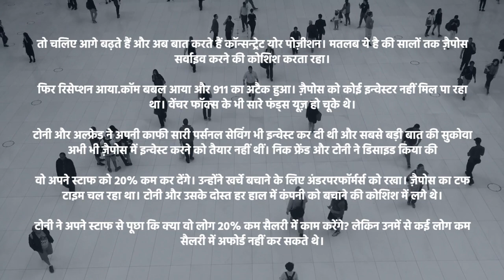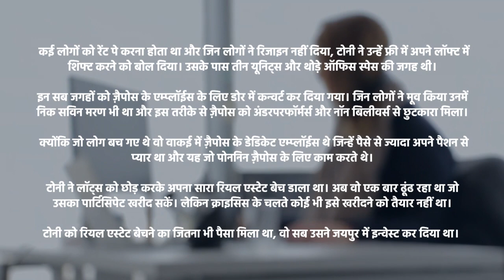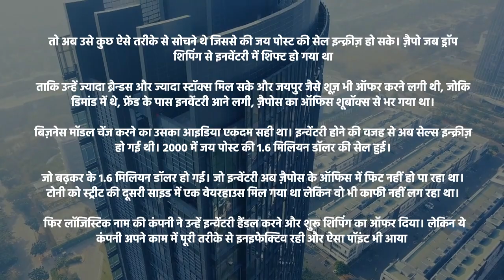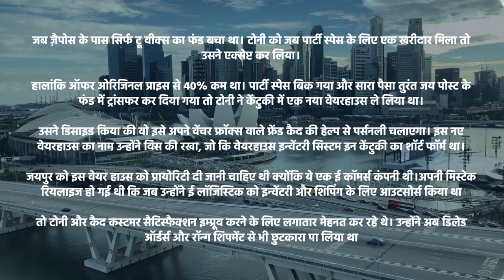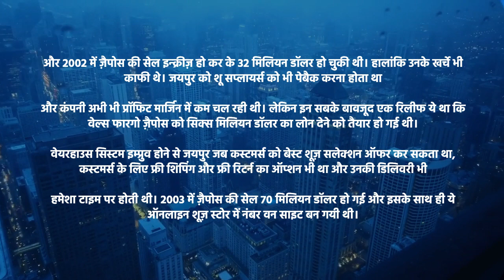Hindi Main Sune Delivering Happiness by Tony Hsieh| Part 3 | Hindi Audiobook| Educatelife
Welcome to Part 3 of the mesmerizing story of "Delivering Happiness" by Tony Hsieh, narrated in Hindi. In this compelling video, we continue our exploration of Tony Hsieh's remarkable journey, sharing inspiring lessons on culture and legacy.

Join us as we delve deeper into the transformative experiences of Tony Hsieh, the renowned entrepreneur and former CEO of Zappos. Through his captivating storytelling, Tony takes us on a profound journey, revealing the importance of company culture and leaving a lasting impact.

In this Hindi narration, you'll witness Tony's unwavering commitment to building a culture that fosters happiness and success. Discover how he created an environment where employees thrived, customer satisfaction soared, and innovation flourished. Learn invaluable lessons on cultivating a positive workplace culture that fuels productivity and long-term growth.

Beyond business strategies, Tony shares his insights on the power of authenticity and building meaningful relationships. Explore how he formed connections with customers, partners, and the community, and the impact it had on Zappos' success.

Prepare to be inspired and enlightened as Tony Hsieh's wisdom and experiences come alive in this Hindi storytelling session. Uncover the secrets to creating a lasting legacy and making a difference in your own organization and community.

Don't miss out on Part 3 of this extraordinary series!